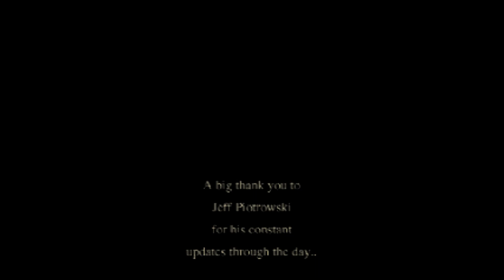April 10, 2005 Central Kansas Tornadoes.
The tornadoes were produced in Temperatures and Dewpoints in the mid 50°'s